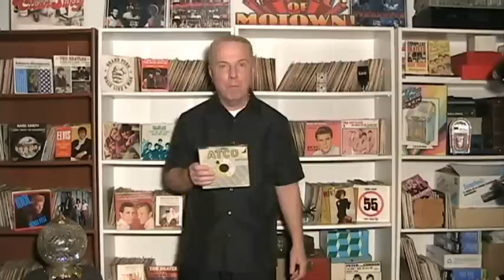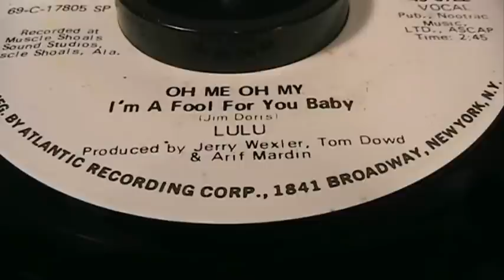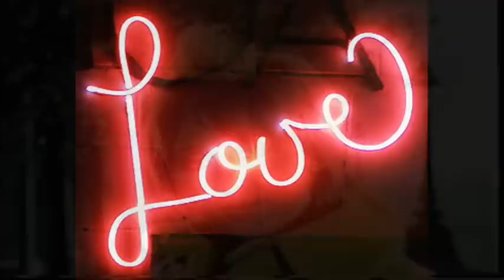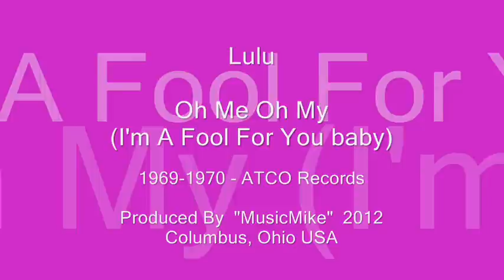Lulu - Oh Me Oh My (I'm A Fool For You Baby) - [original STEREO]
Scotland's "Lulu" Had The Biggest Hit Of Her Career In 1967 With The Smash "To Sir, With Love". Four More Singles Followed That Didn't Do Well On The American "Hot 100". In Late 1969, This Gem Was Released Called "Oh Me Oh My (I'm A Fool For You Baby) And It Regained The Radio Spotlight Again For Lulu. Even Though It Only Reached #22 In The USA And Barely Cracked The Top 50 In The UK, I Remember "Oh Me Oh My" Getting Quite A Bit Of Airplay Where I Grew Up In The Midwest. Today, I Can't Remember The Last Time I Heard An Oldies Station Give It A Spin. I've Always Liked Lulu's Voice. It's Perfect For This Song, Adding A Nice Blend Of Grittiness And Blue Eyed Soul. Hear it on internet radio